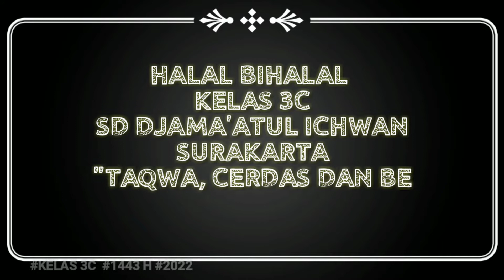HALAL BIHALAL KELAS 3C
SD Djama'atul Ichwan Surakarta 2022/1443 H.
Acara halalbihalal di lakukan di kelas dan dilanjutkan di halaman sekolah bersama bapak Ibu guru.